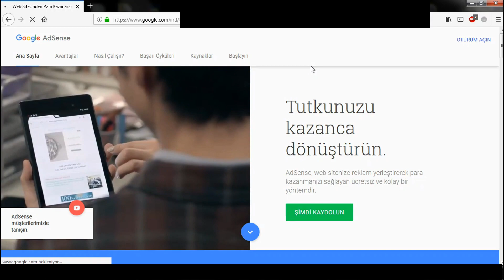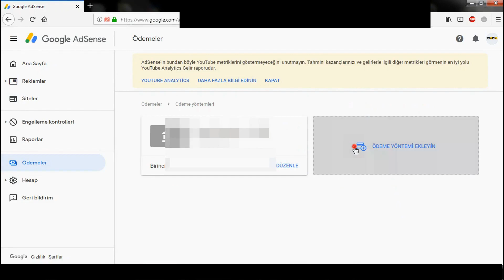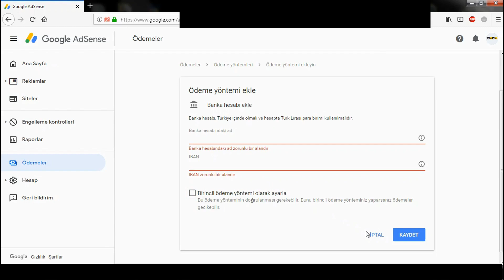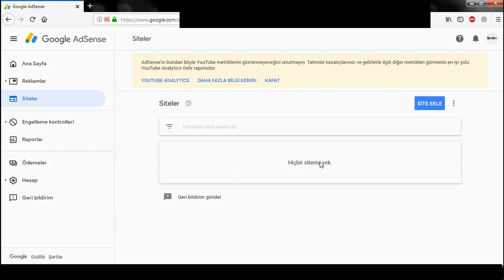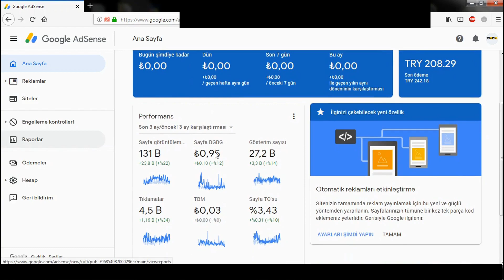Youtube Gelirim - Nasıl Para Kazanıyorum -[Adsense Kullanımı]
Youtubeden nasıl para kazanırım ?
Youtubeden nasıl para kazandığımı açıkladım sormak istediğiniz anlamadığınız kısımları yorum olarak belirtebilirsiniz.

20 Yıllık CD-ROM İçinden Ne Çıktı ? - [TARİHİ ESER]

Sizin görüş ve düşünceleriniz nedir yorum olarak belirtiniz.